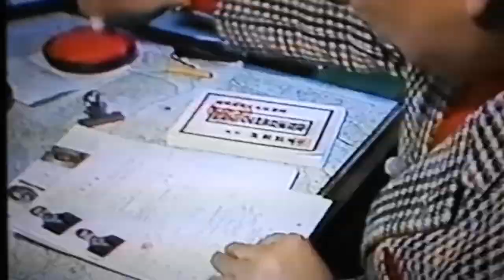A Day in the Life of Mas Oyama